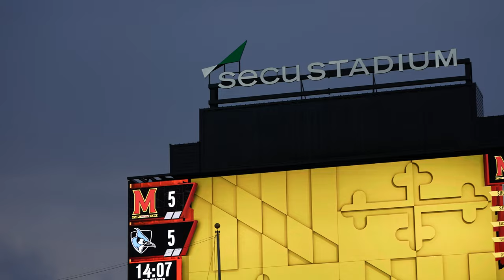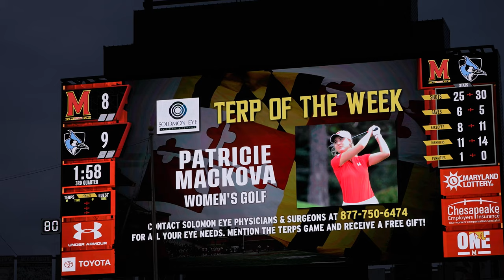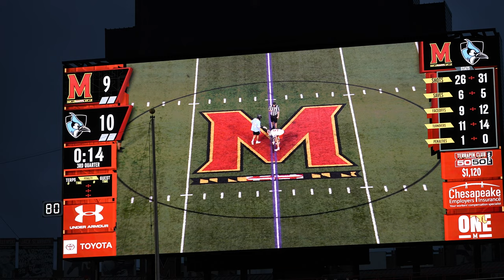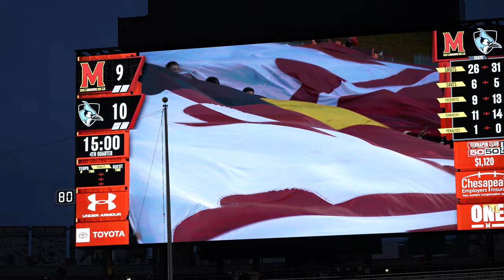#3 Maryland vs. #7 Johns Hopkins - Extended Clips - 2nd Half - 2023 Lacrosse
Saturday, 4/22/23 -  The 3rd-ranked Maryland Terrapins hosted the 7th-ranked Johns Hopkins Blue Jays for the 125th game in the longest and most storied rivalry in college lacrosse.  Having lost the past five games to Maryland, the win gave Hopkins back The Rivalry trophy as well as a share of the Big 10 regular season championship, along with Penn State.   The Blue Jays also earned a bye for the first round of the Big 10 playoffs.  Maryland will host Rutgers.

With thunderstorms and strong winds in the afternoon before the game and a dismal forecast, the game was shaping up to be a mess.  But the rain held off for most of the game, with the exception of a few sporadic rain drops.  It ended up being a great night for a great  game.  It was a close battle throughout with multiple lead changes as both teams brought high energy and emotion, along with a fired up crowd of about 6,500.

Notes:
- Once again, I shot pics in the first half and video in the second.
- Please check out to see more vids and photos.
- Most of the video was shot with a Sony FX3 and Sony FE 100-400mm F4.5-5.6 GM OSS lens.  The stills and some smaller video clips were shot with a Sony A7iv with both the above lens and also the Sony FE 24-105mm f/4 G OSS lens.

Joe